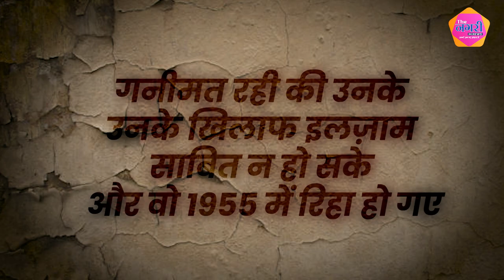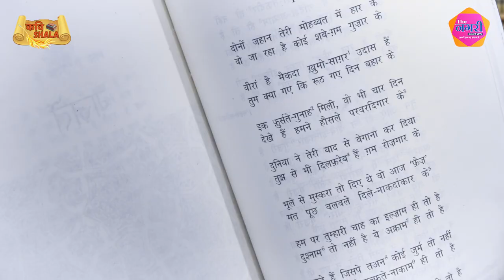ऐसा शायर जिसने जेल में भी लिख डाले शायरी के कलाम...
About this video :
Faiz ahmed faiz was an Urdu poet known for his revolutionary poems. He was a poet, journalist, freedom fighter. He is a source of inspiration for the upcoming generations. Here, in this section of Kavishala, we present you his beautiful ghazal